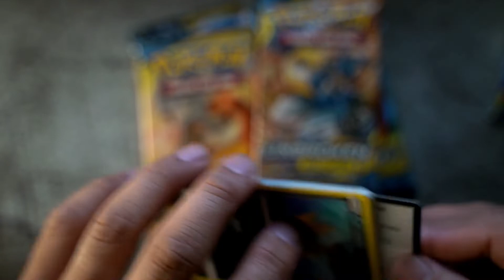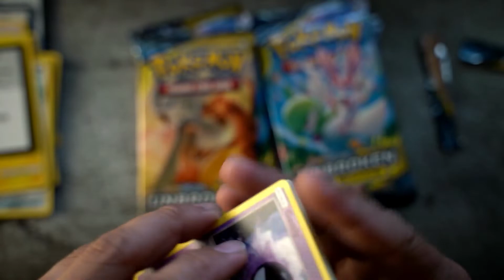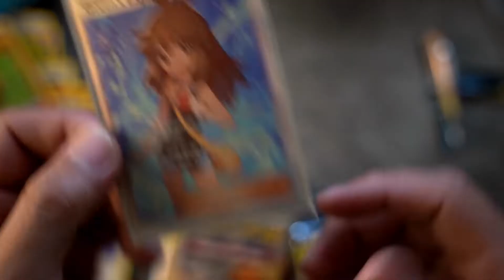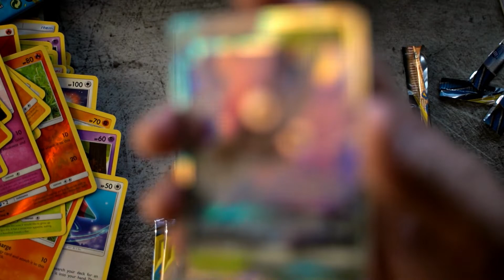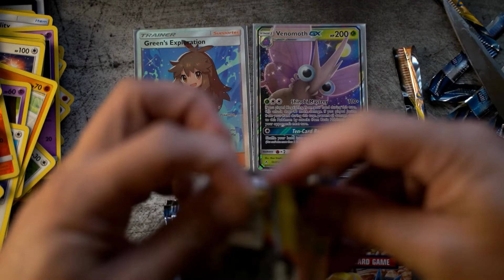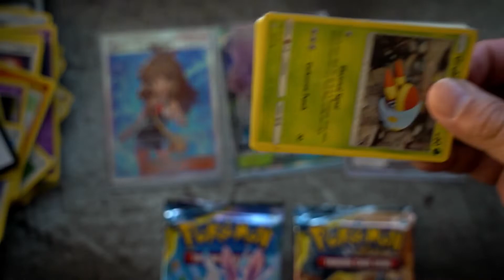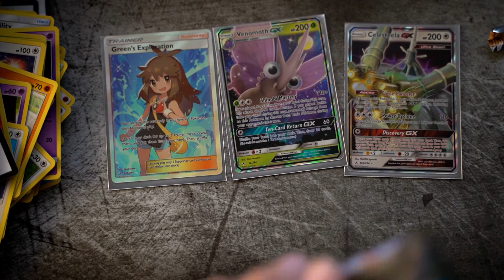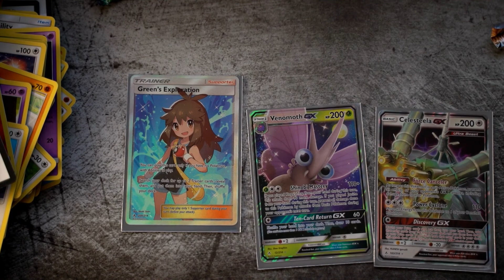GIVEAWAY DETAILS + PACK OPENING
Alright ladies and gents .

*Like a video
*Comment who is your favorite Pokemon?

*Tag 2 Friends